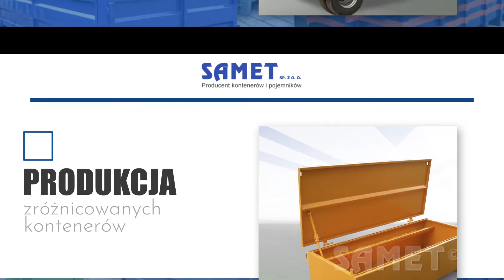Producent kontenerów Opole Lubelskie Samet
Producentkontenerów - firma Samet działa już od 1995 roku z siedzibą w Opolu Lubelskim.

Zakład produkuje pojemniki magazynowe, kontenery do pras, kontenery do zabudowy samochodów, a także kontenery do składowania i przechowywania odpadów. Dostępne są kontenery z klapą oraz kontenery typu Mulda. Klienci zakupią tu także pojemniki samowysypujące do wózków widłowych typu TK i DL.

Każda konstrukcja powstaje z blachy typu standard S235, a także S355, Następnie produkt śrutuje się do pierwszego stopnia czystości i pokrywa warstwą antykorozyjną i farbą nawierzchniową w kolorze wybranym przez Klienta. Firma przyjmuje także zlecenia na inne konstrukcje stalowe.

Wyroby docierają do Klientów z całej polski i krajów zagranicznych.